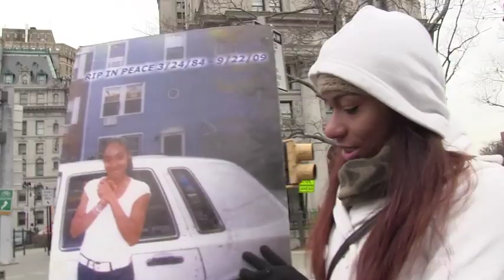One Million Moms for Gun Control March across the Brooklyn Bridge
it was a chilly Sunday morning, when I met up with about 500 people, mostly families, who took to the Brooklyn Bridge, to speak out about gun violence and the need for gun control.

The group that organized this are a grassroots organization formed in the wake of the devastating mass shooting at Sandy Hook Elementary School. They are committed to enacting common sense gun control laws in America...
and are unaffiliated with any organization or political party.
Mission
To reinstitute the assault weapons ban, and establish other laws that will limit gun availability and misuse in the United States.